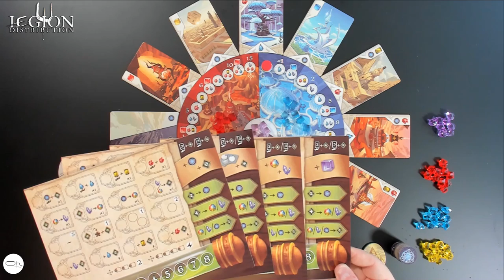Présentation de l’Épreuve des Temples de EmperorS4 et Légion Distribution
Chaque siècle, les plus puissants des Archimages se rassemblent pour relever les Épreuves des trois Temples qui détermineront lequel parmi eux est digne du titre de “ Maître Suprême ”. Lequel triomphera et s’emparera du titre suprême ?
L’Épreuve des Temples est un jeu pour 2 à 4 joueurs, à partir de 14 ans. La partie dure en moyenne entre 30 et 60 minutes.
🎲 Me soutenir en passant sa commande Amazon
📦 Geekbox